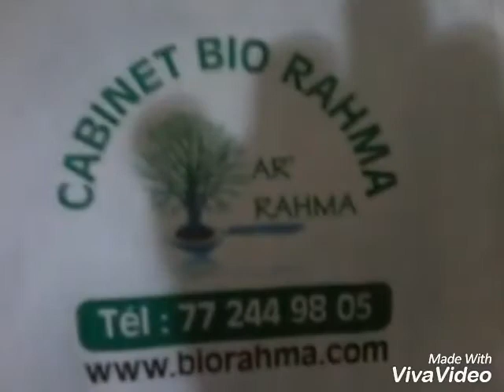voici le meilleur secret pour maintenir le vagin. N'oubliez pas de vs abonner à la chaîne YouTube BI